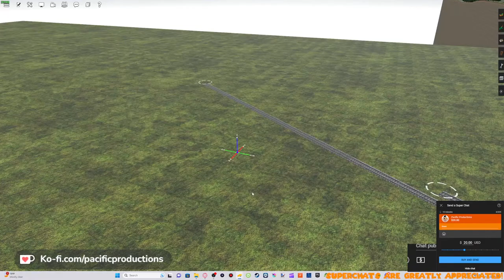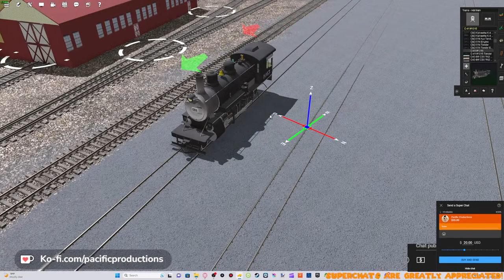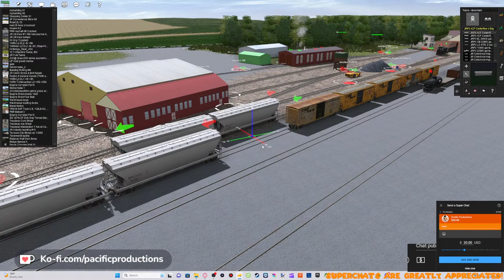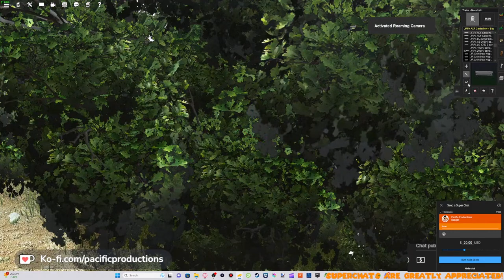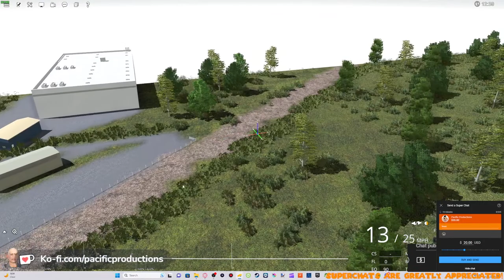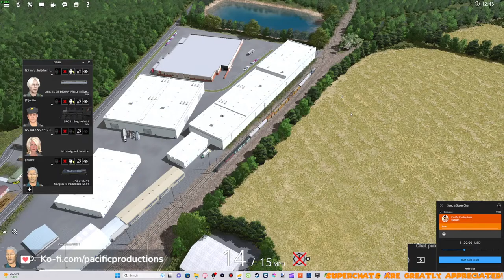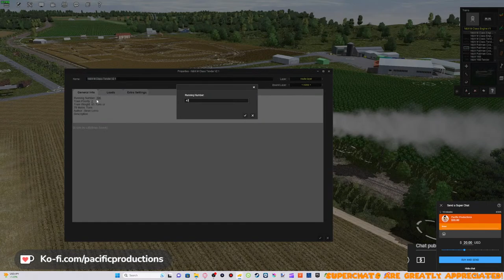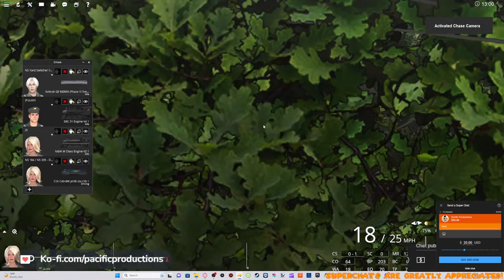Pacific LIVE: iPortaling with friends! Part 2 the portaling